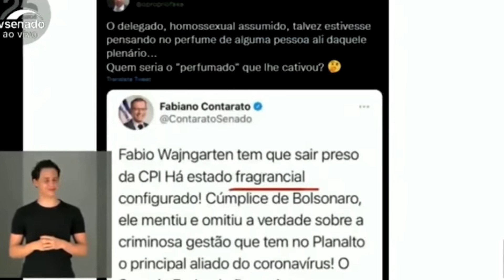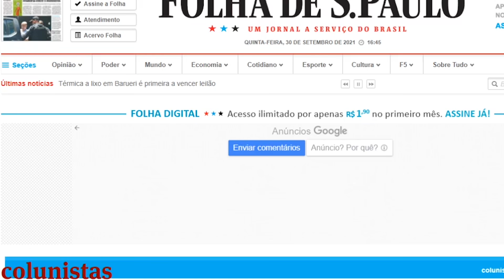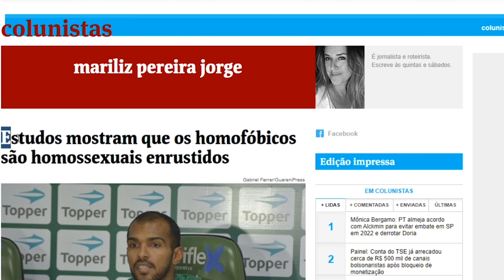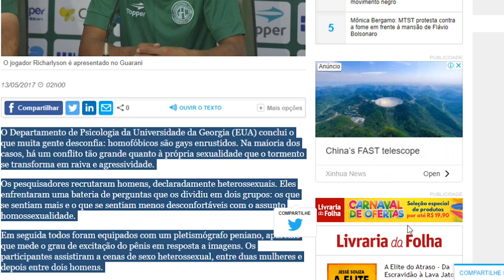Bolsonarista homofóbico é homossexual enrustido?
Otávio Fakhoury,  bolsonarista financiador de fake news, foi à CPI negar atividades ilícitas e acabou denunciado por homofobia, comprtamento próprio de homossexuais enrustidos,